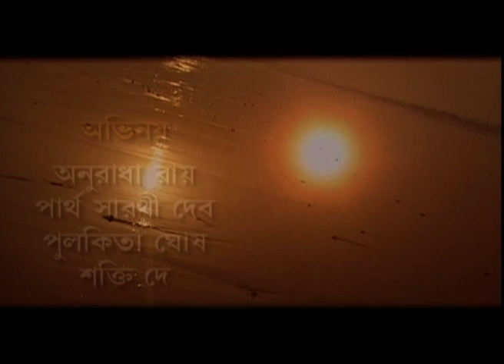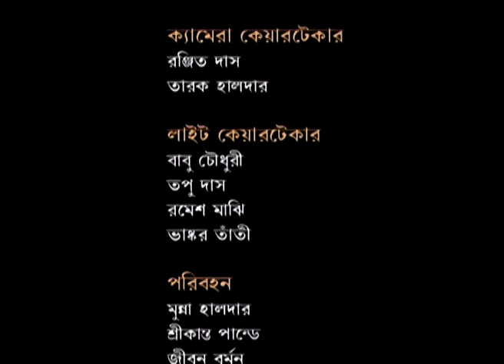ছয়ঋতু সাতরঙ | Chhaya Ritu Saat Rang | Episode 17 | Best Bengali Tv Serial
Ultra Bengali Presents you new family Tv Drama “Chayaritu Sath Rang”